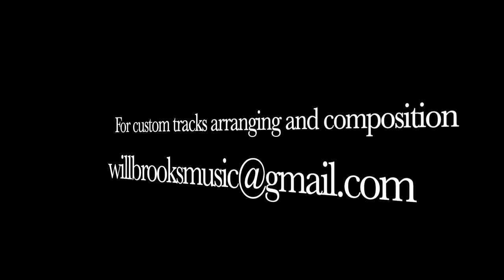Easy (covered by Will Brooks III)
DaniLeigh's Easy covered by Will Brooks III

Flugel Horn- Will Brooks
Keyboards- Will Brooks
Guitar- Will Brooks